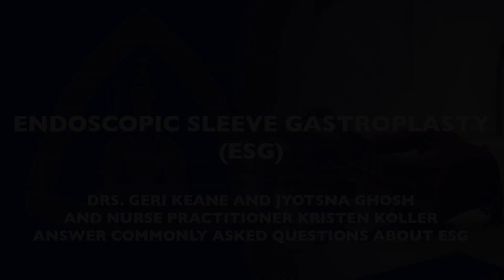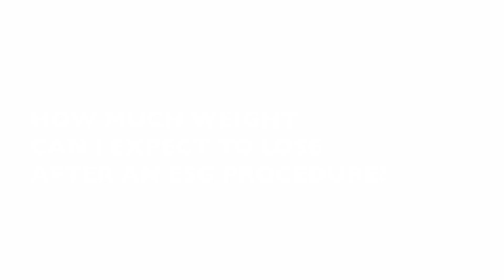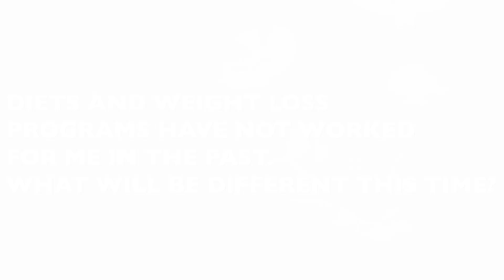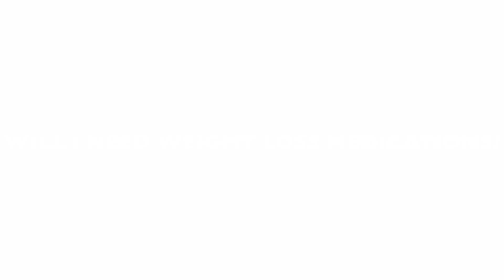Endoscopic Sleeve Gastroplasty (ESG)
Johns Hopkins experts in endobariatric surgery and obesity medicine — Geri Keane, Ph.D., M.B.B.S., M.Sc., Jyotsna Ghosh, M.D., and nurse practitioner Kristen Koller — answer commonly asked questions about endoscopic sleeve gastroplasty (ESG). They describe the procedure, recovery time and how much weight patients can expect to lose. They also explain how the Johns Hopkins Healthful Eating, Activity and Weight Program works with patients to help them sustain their weight loss.

0:13 What is endoscopic sleeve gastroplasty (ESG)?
0:49 How long will my recovery take?
1:29 Who is a good candidate for ESG?
1:58 How much weight can I expect to lose after an ESG procedure?
2:25 Diets and weight loss programs have not worked for me in the past. What will be different this time?
3:01 Will I need weight loss medications?
3:32 Will insurance pay for my procedure?